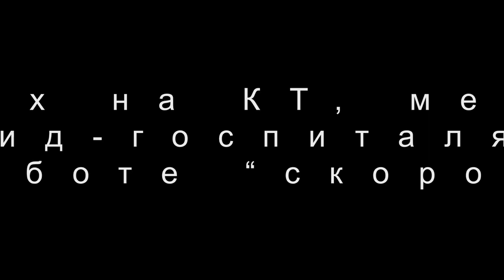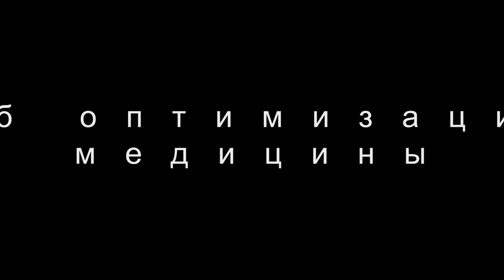Интервью. Кризис плановой медицины в оценках Олега Костина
Министр здравоохранения Саратовской области Олег Костин дал программное интервью ИА "Взгляд-инфо". Собеседник откровенно рассказал об ошибках, которые были допущены на начальных этапах борьбы с коронавирусной инфекцией, назвал причины аптечного ажиотажа и лекарственного дефицита, разъяснил ситуацию с бесплатными лекарствами от коронавируса.